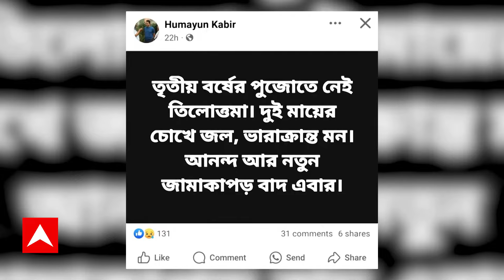Train Accident: মধ্যপ্রদেশে ট্রেন দুর্ঘটনা, রতলামে মালগাড়ির দুটি বগি লাইচ্যুত। ABP Ananda Live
ABP Ananda LIVE: মধ্যপ্রদেশে বড়সড় ট্রেন দুর্ঘটনার হাত থেকে রক্ষা। বৃহস্পতিবার রতলামে মালগাড়ির দুটি বগি লাইচ্যুত হয়ে যায়। দিল্লি-মুম্বাই রুটে ডিজেল ট্যাঙ্কার নিয়ে যাওয়ার সময় দুর্ঘটনা ঘটে। দুর্ঘটনার পরেই একটি ট্যাঙ্কার থেকে জ্বালানি নির্গত হতে শুরু করায় বড় বিপদের আশঙ্কা দেখা দেয়। স্থানীয়দের সুরক্ষার্থে তাঁদের লাইন থেকে দূরে থাকতে বলা হয়। দ্রুততার সঙ্গে ট্যাঙ্কারগুলি লাইন থেকে সরানোর কাজ শুরু হয়। রাজকোট থেকে ডিজেল ট্যাঙ্কার নিয়ে ভোপালের দিকে যাচ্ছিল মালগাড়িটি। কেউ হতাহত হননি বলে জানিয়েছেন রেল আধিকারিকরা। দুর্ঘটনার জেরে ওই লাইনে সাময়িকভাবে ব্যাহত ট্রেন চলাচল। দুর্ঘটনার তদন্ত শুরু হয়েছে বলে জানিয়েছে রেল।